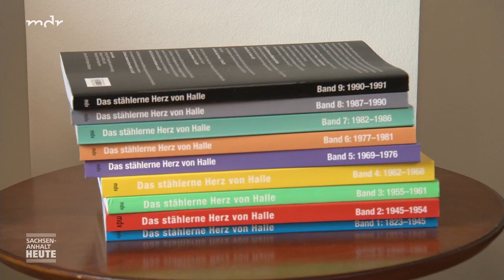Warum "Waggonbau Ammendorf" nach 200 Jahren so erfolgreich ist.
Der Waggonbau Ammendorf ist eines der ältesten noch produzierenden Schienenfahrzeugbau-Unternehmen Deutschlands. Schon mehrfach stand die Zukunft der Firma auf der Kippe. Zuletzt hatte der Rückzug des Bombardier-Konzerns im Jahr 2005 die Existenz bedroht. Inzwischen ist die wirtschaftliche Situation wieder sicherer, meint der Historiker Frotscher aus Halle. Für den Erfolg des Unternehmens macht er zwei wesentliche Faktoren verantwortlich.

Sven Frotscher kennt sich aus mit der Geschichte des Waggonbau Ammendorf. Der Historiker hat inzwischen mehrere Bücher über das Unternehmen veröffentlicht. "Für eine Buchseite muss ich mich durch Hunderte Blätter Akten in Archiven wühlen", erläutert Frotscher im Gespräch mit MDR SACHSEN-ANHALT.

Waggonbau Ammendorf in Halle

Die Ursprünge des Waggonbau Ammendorf gehen zurück bis in das Jahr 1823. Die als Gottfried Lindner AG gegründete Sattlerwerkstatt hatte sich zunächst auf die Reparatur und den Bau von Kutschen spezialisiert. Schnell hat man das Angebot um Straßenbahnen erweitert. Nach der Wende war das Traditionsunternehmen Waggonbau Ammendorf eines der letzten industriellen Großunternehmen in der Stadt Halle. Auch mit dem Engagement der damaligen Bundesregierung gelang es, den Standort Ammendorf zu erhalten. Das Werk wurde zwischenzeitlich zu einer der modernsten Waggonbaufabriken umgebaut. Im Jahr 2005 hat der kanadische Bombardier-Konzern das Werk im Zuge von Umstrukturierungen geschlossen. Die Nachfolge-Gesellschaft beschäftigt auf dem ehemaligen Gelände derzeit noch mehr als hundert Mitarbeiter und führt Service- und Entwicklungsleistungen aus.

Sachsen-Anhalt
200 Jahre Waggonbau Ammendorf: Warum die Firma so erfolgreich ist